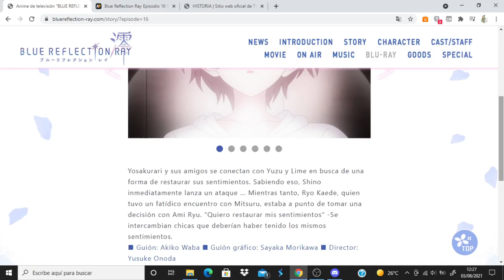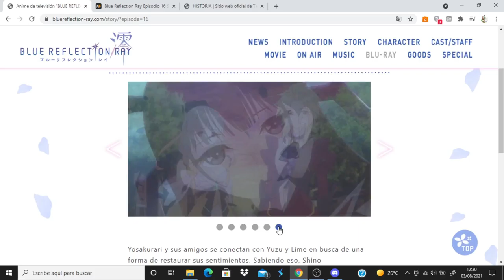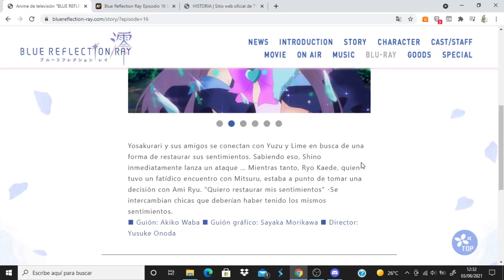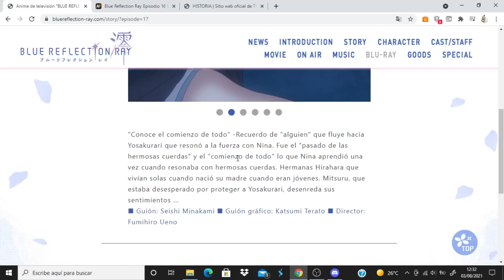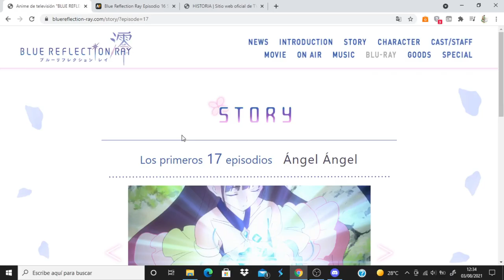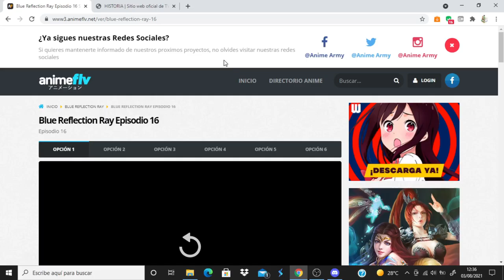Blue Reflection Ray comentando avance del capitulo 17